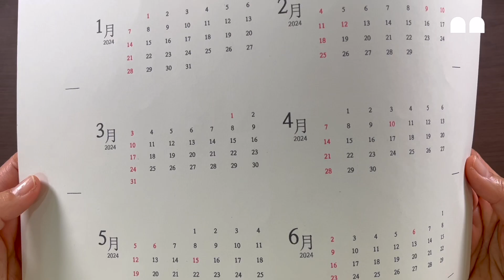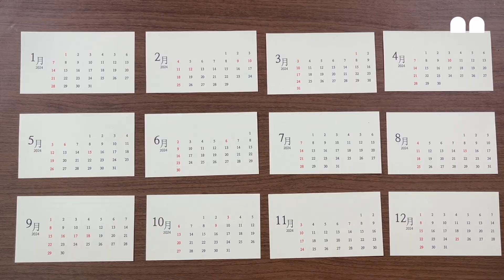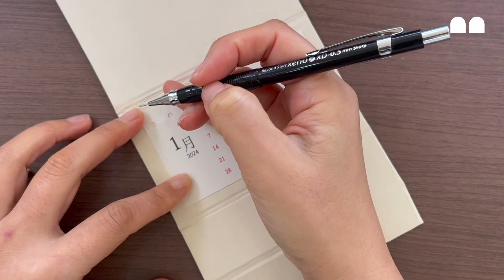[달력#7] 메모지와 달력이 한 번에~! 메모달력입니다~ | Making a calendar(2024)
메모지와 달력을 한 번에 사용할 수 있는 메모달력입니다~

달력과 포스트잇 메모지를 함께 사용할 수 있는
실용적이고도 예쁜 책상 위의 메모달력입니다~

그리고...
2023년의 마지막 영상이네요~
어느덧 한 해가 지나가고 있습니다.
무언가 바쁘게 만든 것 같긴 하지만
무엇도 제대로 만든 것 같지 않다는 생각도 들지만
그래도...
열심히 했음을~
최선을 다 했음을~
만들면서 즐거웠음을~ 간직하며
2023년을 보내고
2024년을 맞이하려 합니다~

여러분도 새해 복 많이 받으세요~^^